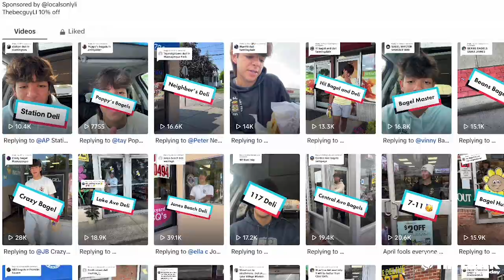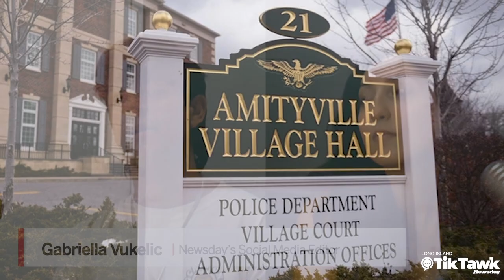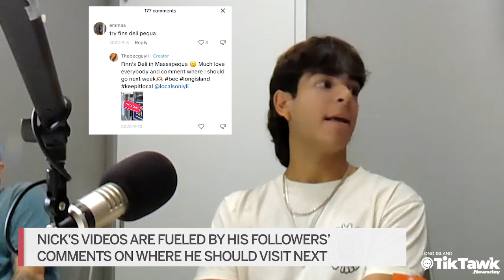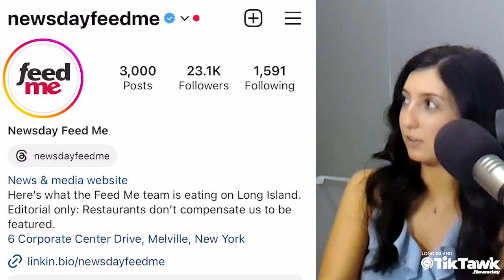TikTok: Is Nick Russo the Dave Portnoy of rating bacon, egg and cheese sandwiches?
Nick Russo became known as the bacon, egg, and cheese guy at his high school after a series of BEC reviews landed him a following across Long Island. Think your local deli has the best BEC? Russo might have rated it.